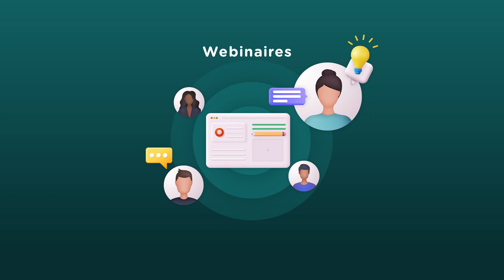DigitalWallonia 4.AI - Présentation du programme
Découvrez en vidéo le programme Digital Wallonia 4.AI de la stratégie numérique du gouvernement wallon, Digital Wallonia.

Le programme a pour objectif principal d'accélérer l'adoption de l'intelligence artificielle en Wallonie et le développement de son écosystème wallon. Ce programme a été lancé en juillet 2019. Outre des initiatives de sensibilisation et de formation, il comprend des actions concrètes d’accompagnement des entreprises désirant incorporer l'intelligence artificielle dans leur business jusqu'au développement de prototypes.